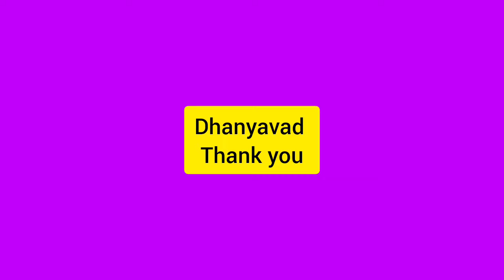1 row reversible shawl,muffler patternशॉल,मफलर बुनाई -369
One row reversible shawl, muffler pattern|1 लाइन की स्टोल,शॉल, मफलर बुनाई

यह बहुत आसान व सुन्दर बुनाई है  ।मफलर शॉल व स्टोल के लिए
बहुत अच्छी है

multiple of 7+ 5 sts Required
47 phando me 8.5 " ke aspas width - चौड़ाई हुई है
reversible hai .

beginner friendly knitting pattern
one row reversible shawl, muffler,  scarf knitting pattern

K= knit= सीधा फंदा
P= purl= उल्टा फंदा